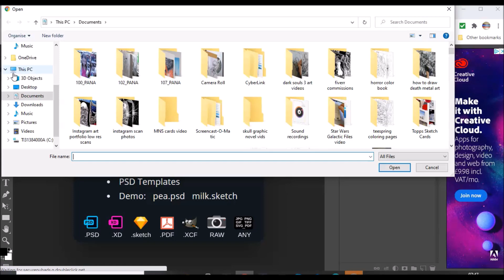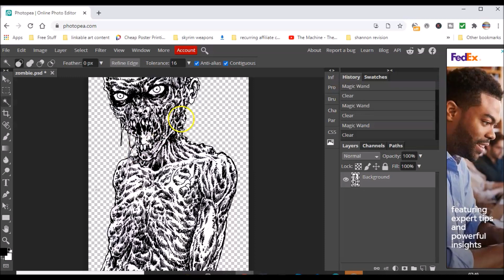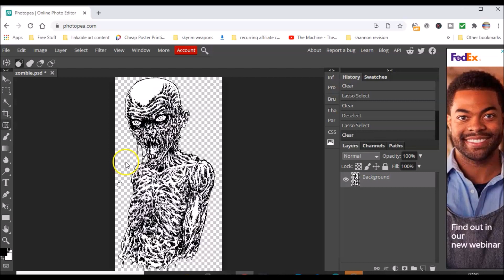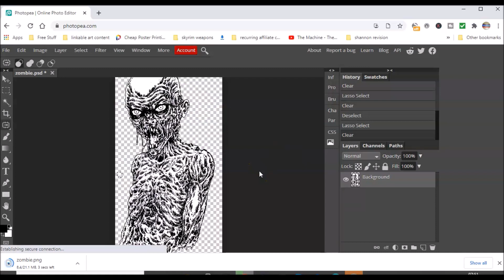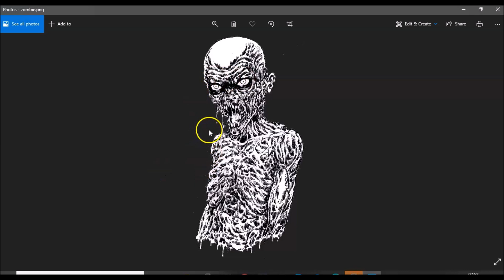How To Make A Transparent background On A Drawing With Photopea - Simple Method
Make a transparent background on one of your drawings using an online browser Photoshop clone. Follow the directions in this to make a transparent design to use on t-shirts and a few other applications.

This is a simple method and the easiest way to do this using the magic wand icon in this online software.

You can also buy my art journals and sketchbooks here : -

200 page sketchbook

Wolf Sketchbook

Dark Art Journal

Death Metal Art Journal